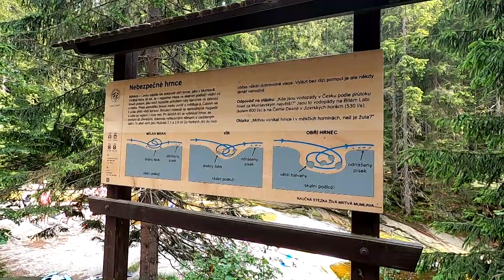Dovolená Harrachov 2020